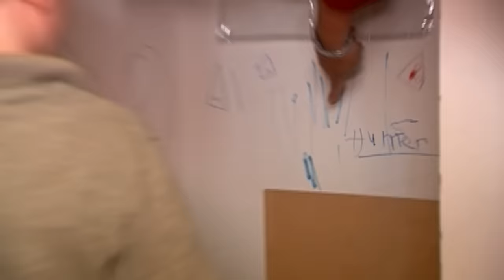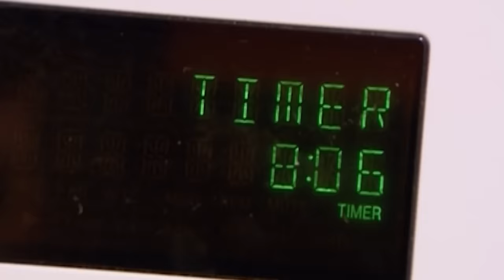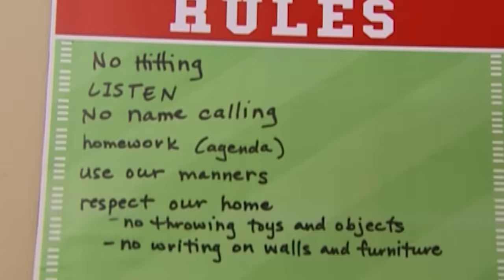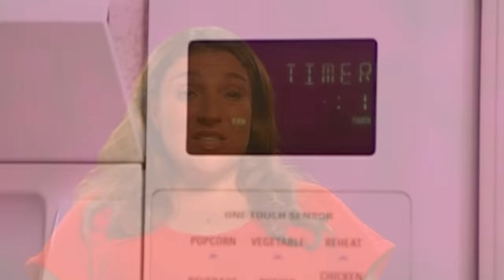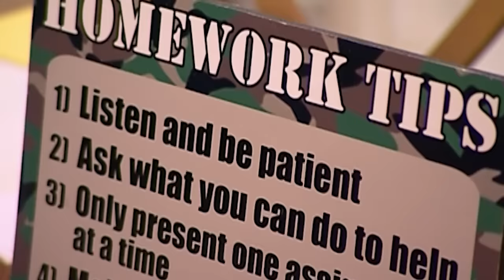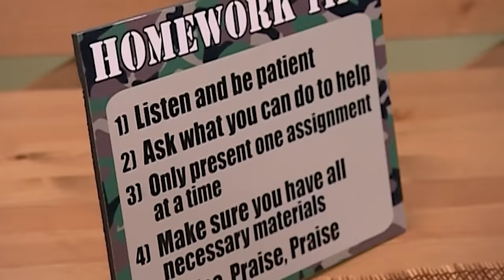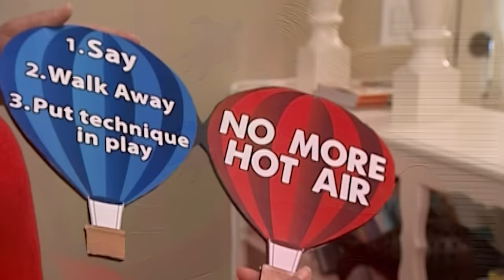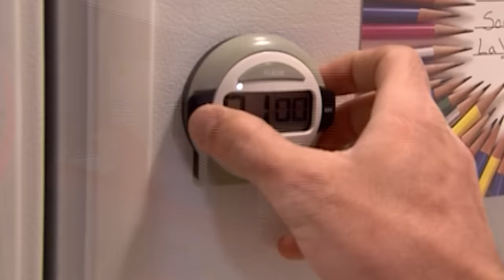The Beck Family Full Episode | Season 6 | Supernanny USA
The youngest of three boys, Bronson is very aggressive and has just been permanently expelled from preschool. Pierson is very stubborn and the oldest, Hunter has ADHD.